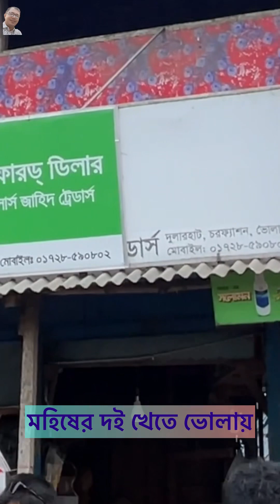দই খেতে ভোলার চর ফ্যাশনে ,Forget to eat curd in Char fashion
হ্যালো বন্ধুরা কেমন আছেন সবাই বন্ধুরা আজকে আমরা উপস্থিত হয়েছি ভোলার চরফ্যাশনে এখানকার স্থানীয় বাজারে যে দই পাওয়া যায় তা হচ্ছে মহিষের দই অত্যন্ত খাঁটি মানের দই এখানে পাওয়া যায় তো আমরা সকল বন্ধুরা মিলে আজকে ভোলার চরফ্যাশনের এই বিখ্যাত দই খেলাম এবং আপনাদের সাথে শেয়ার করলাম কেমন লাগলো আপনাদের ভালো লাগলে আমার চ্যানেলটি সাবস্ক্রাইব করবেন ভালো থাকবেন সবাই সুস্থ থাকুন সবাই আল্লাহ হাফেজ

ধন্যবাদ, ভাল থাকুন।